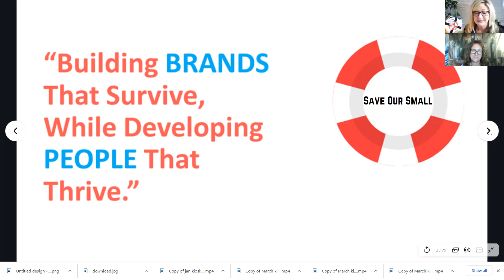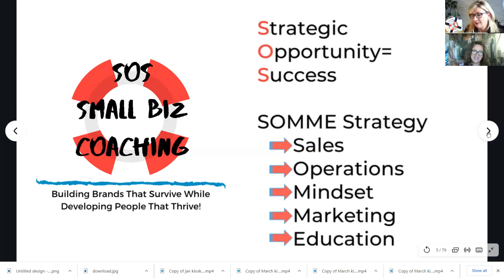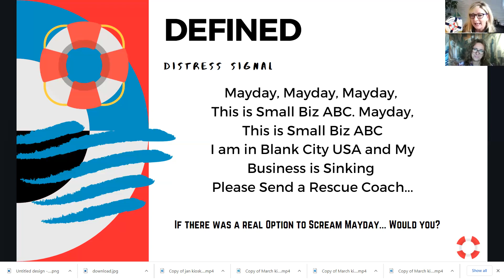EP 27 SOS The Conscious Captain 1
Welcome aboard, says the Conscious Captain as she prepares her crew for the journey, but first, she must look within and look to the sea to prepare herself to lead.  Yes, leaders have a demanding role, and many don’t take the time to do the self-care they need to guide others. My Guest, Maria Fontana, shares five critical secrets to create the successful outcomes necessary to make your way in the world.